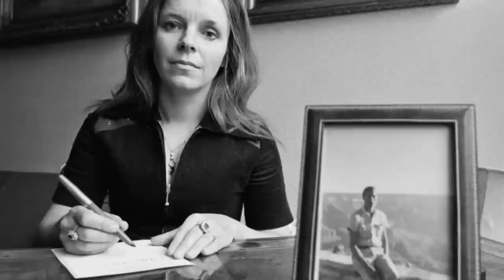39 - SOYLU AMA KATIL - KATIL KIM? LADY MI LORD MU? LUCAN'LAR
7. EARL OF LUCAN  - JOHN BINGHAM TUTKULARI VE GIZEMLI SONU